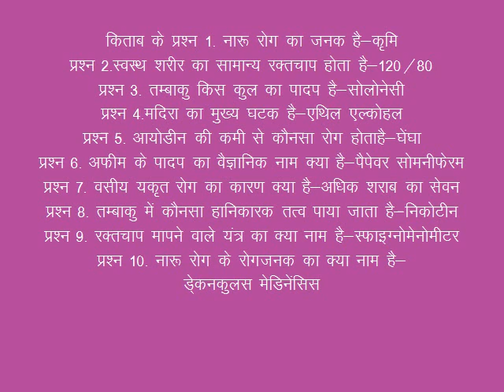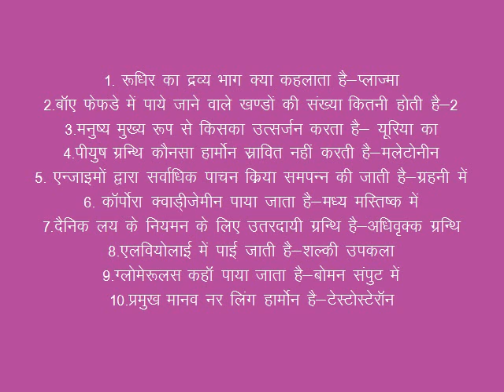class x unit 1/2 question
class x rbse board unit 1/2 question and answer